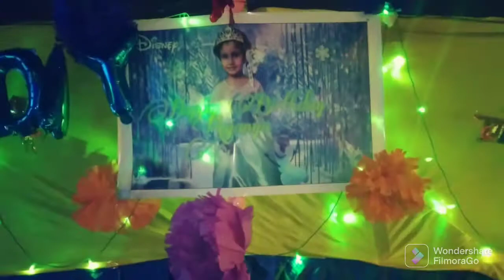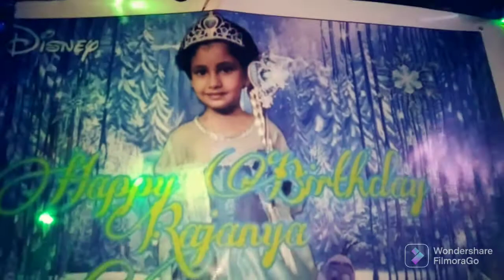My Daughter (Rajanya's)Birthday Vlog|| Vlog 3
Hi buddies. after a long time I again came back with another vlog. this vlog is about My Daughter Rajanya's Birthday celebration 🎂...

Watch this video till the end there is a surprise for you😲🎁..

 Spiderman Song By: Danny Elfman